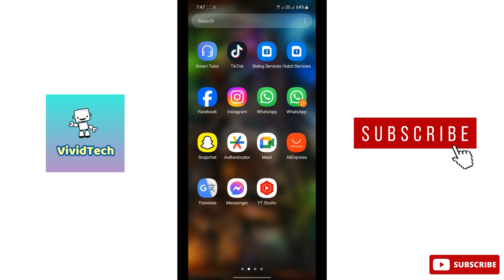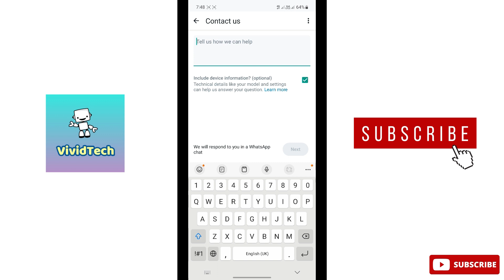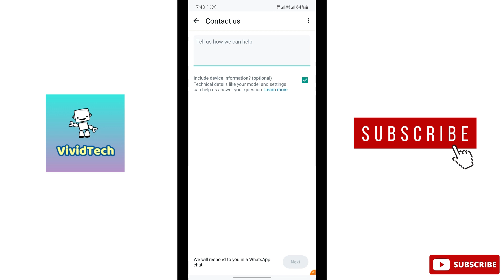How to Contact Customer Support in WhatsApp Tamil | VividTech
in this video video i am going to show you how to contact customer service in whatsapp, whatsapp customer service whatsapp tutorials tamil easy steps explain in tamil